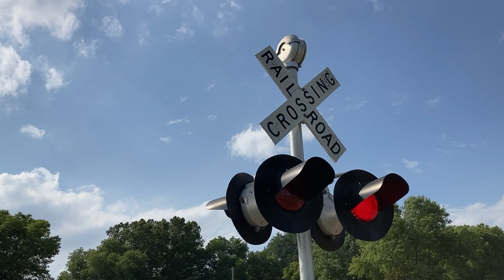2nd Street railroad crossing, BLE 910, Arion, IA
A Bessemer and Lake Erie locomotive leads a local CN east through Arion.
Crossing info
Owner and maintainer: Canadian National Railway
Location: Arion, Iowa
Line: CN Omaha Subdivision
Left signal
Lights: 3 pairs of Safetran 12x24 inch with Fading LEDs
Right signal
Lights: 2 of Safetran 12x24 inch with Fading LEDs